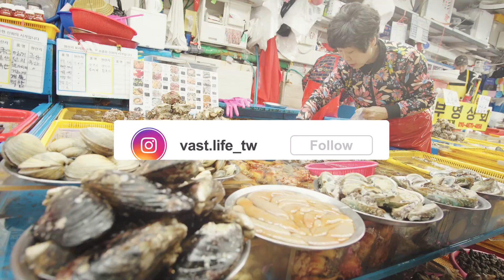【亞洲版Byron Bay】浪人必去！韓國襄陽：深入屬於浪人的城市 ft. 滑板頑童Sky Wang Vast韓國衝浪之旅 EP.4｜Vast Life．Vlog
「整個城市充滿了衝浪的氛圍」
襄陽我來了！

距離首爾只需兩小時車程，襄陽已經發展成都市浪人的假日勝地。這裡在九年前還是個寧靜的漁村，如今成為擁有超過120家衝浪店的「亞洲版Byron Bay」。

影片中，我們將分享衝浪愛好者可以怎麼玩襄陽。此外，夏天的水域清澈，也可享受浮淺的樂趣。不僅有激情四射的衝浪，還有超帥的滑板場等你探索。如果你喜歡冒險和衝浪，千萬別錯過這趟VAST. KOREA.SURF的襄陽之旅！🌊
🏖片中造訪地點🏖
📍竹島海水浴場 Jukdo Beach